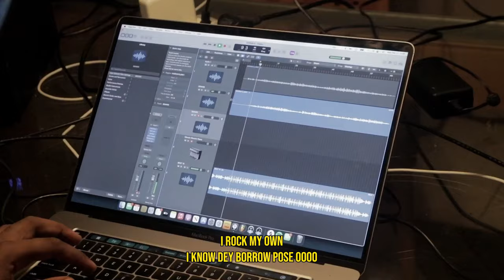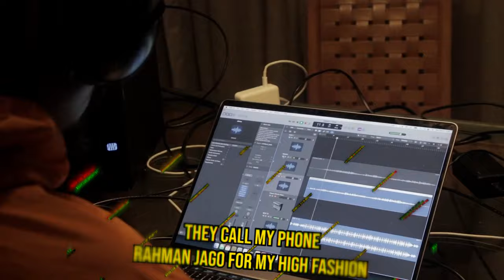Not3s - High Fashion Ft. ODUMODUBLVCK (Official Lyric Video)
Not3s - High Fashion (Official Lyric Video)
Watch the lyric video for Not3s’ track ‘High Fashion Ft. @odumodublvck’ from the brand new EP ‘Son Of The Soil’, out everywhere now.

- F O L L O W/ L I S T E N -

Everything na woto woto
I dey colonise nyash without otunmopor
Odumodu big nigga talk
Any small ting I go carry my kala for back up
Obrigado,
Drugo meta kodie yoo
Odumodu bring your biro
Not3s don show, na my bro from bando
I kolo to sweet I go nod Igalo
Nah you girl na go low
I’m in my mood
Gigantic elephant in the room
Way too clean sweep ‘em up with a broom
Girls see me and just know what to do
On my native land link with Odumodu
Step in all black but there’s no funeral
I’m living proof
That you can do
Anything that you go set your mind to
They can tell tales but you know we the truth
I rock my own
I know dey borrow pose oooo
They know me for Eko
AshLuxe
They call my phone
Rahman jago for my high fashion
Poco Lee way dey shayo
It dey hype o
AshLuxe,
If she get am di nyash I go sample and crash,
Deep down she loving my actions
Deep down I love how she acts
Keeping her body intact
Making my kolo go mad
She got that sexual attraction
But I can’t get too attached
Cause I’m in love with racks
Stick to the notes that’s a fact
Can’t die for nyash